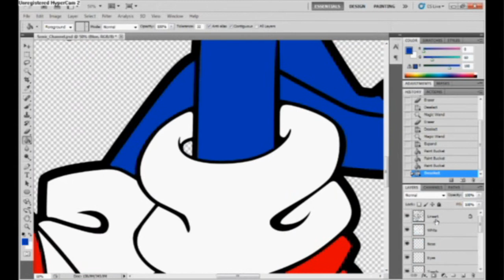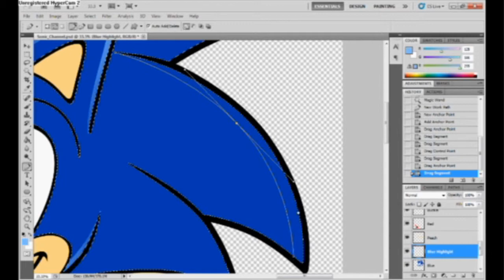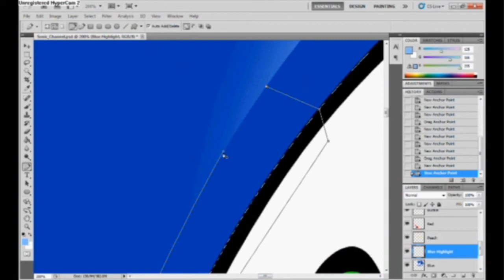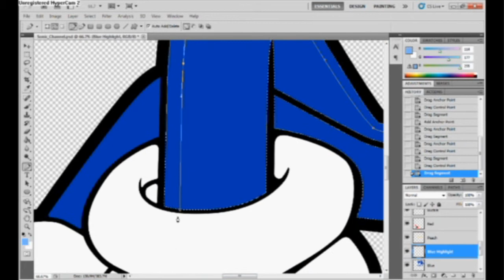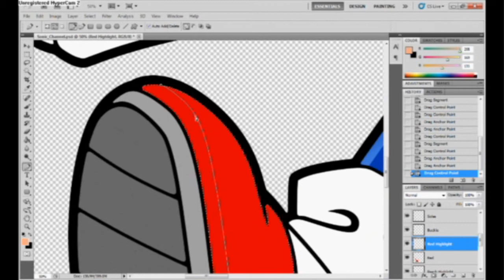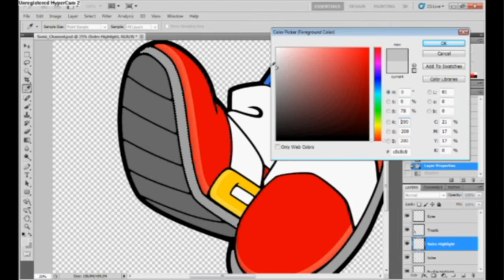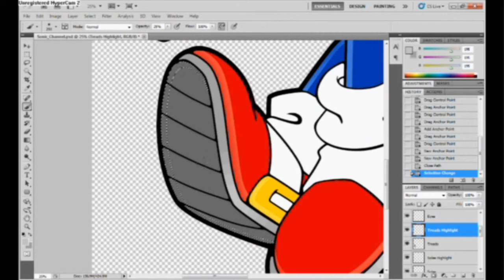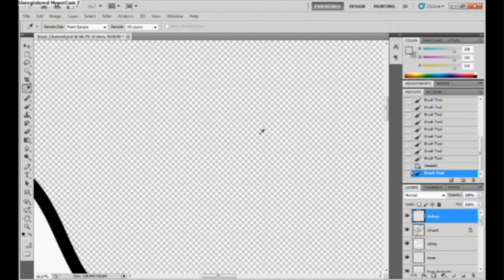Sonic Channel Works [Stage 01: Sonic] [Act 02: Color and Highlight]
FAQ UPDATE:
What program is this?
Photoshop CS5.

What brush did you used?
Regular Hard Round for the lines and Regular Soft Round (100% Flow, 25% Opacity, Airbrush Effect enabled) for adding shading and highlights.

Why did you do the outlines first?
This was my old method, my current method is to do the regular lines first then the outlines.

Why using Pen tool and Stroke instead of Fill tool?
Again, this was an old method I no longer use.

Where did you get the Sonic sketch from?
The Japanese Sonic Channel website, in the wallpaper/calendar section.

I'm not planning to create any more speed drawing video from now on.

Welcome back for part 2 of SCW! In this part, we're at the most fun part, flat coloring!
Then we'll get to a very tricky but a somewhat interesting process, adding highlights.

= Music Used =
- Chemical Plant Zone - Sonic the Hedgehog 2
- Reach For The Stars (Trailer Ver.) - Sonic Colors
- You Can Do Anything (Toot-Toot Sonic Warrior) - Sonic CD (JP)
- Flying Battery Zone (Act 2) - Sonic 3 and Knuckles
- Race to Win - Sonic Rivals 2
- Power Plant - Sonic Heroes
- Spring Yard Zone - Sonic the Hedgehog 1991
- Da Boom (Sonic Boom Remix) - OverClocked ReMix
- Sonic CD (US) Stage Cleared